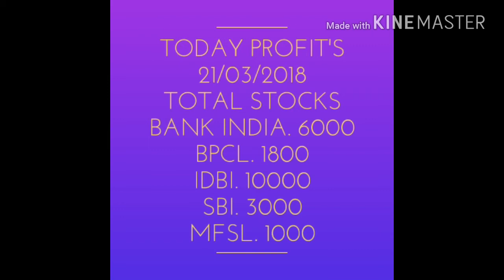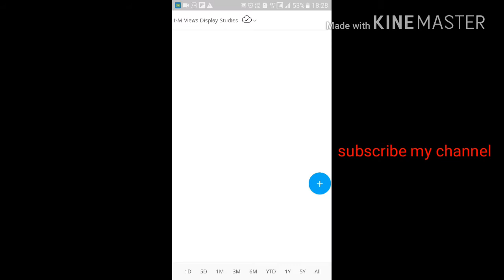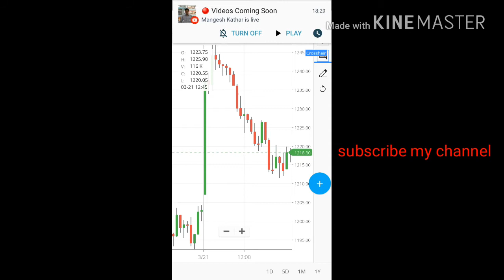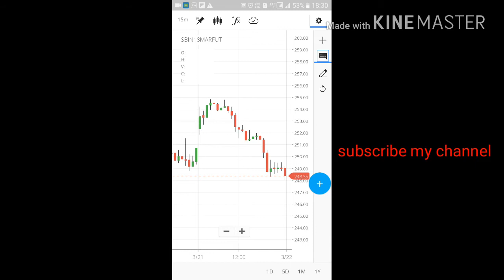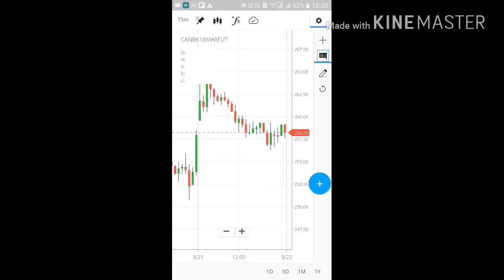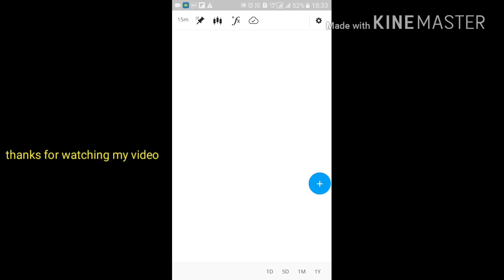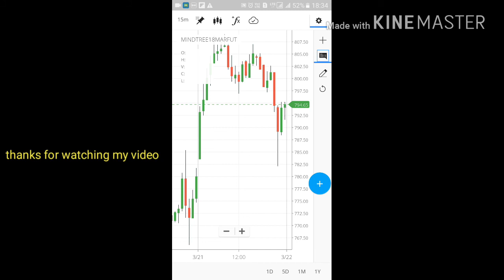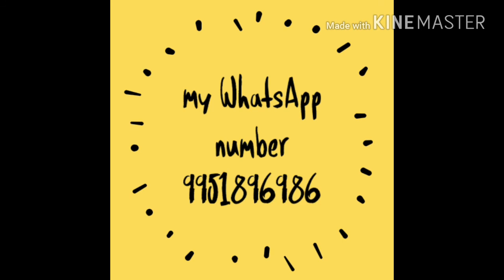Equity Stocks today Intraday Profit Rs 28,400